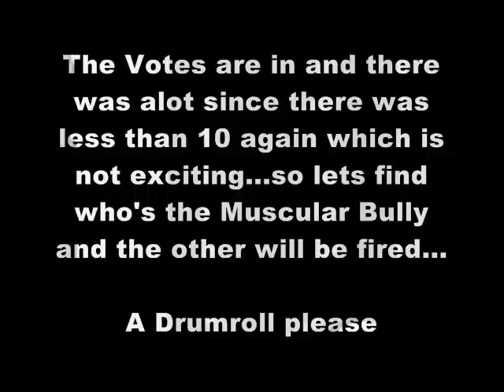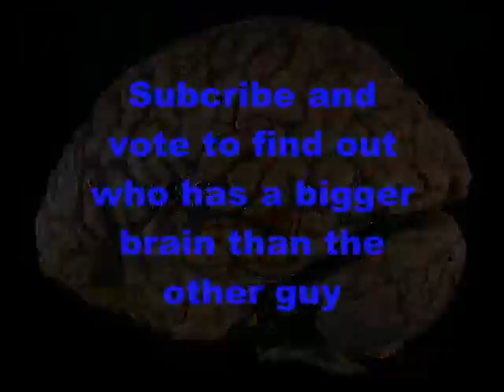Results of Muscular Bully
who is the winner to be the buffest muscular bully